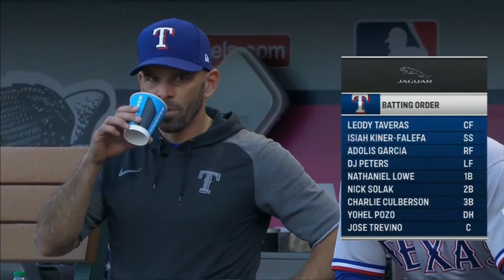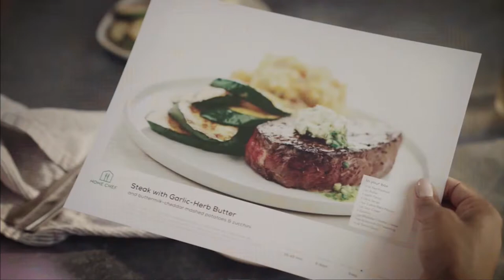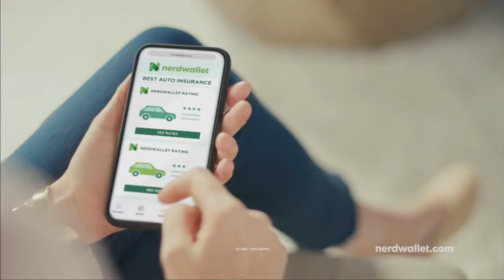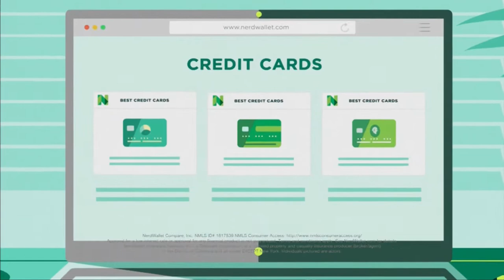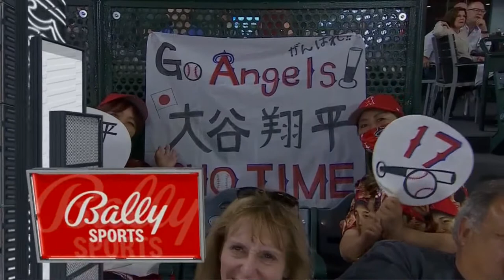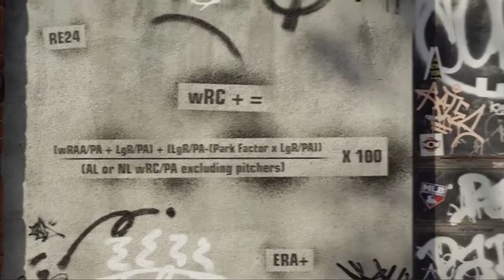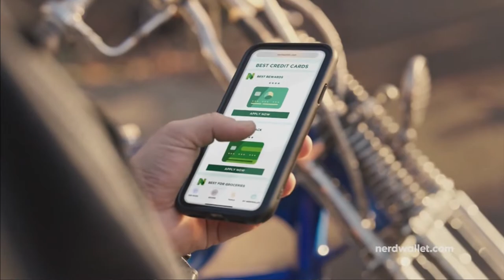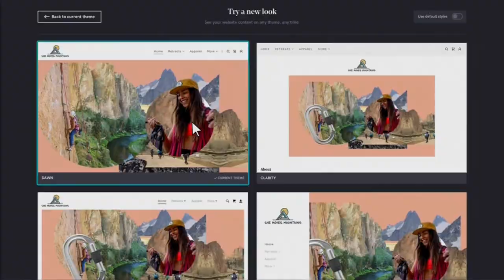Texas Rangers at Los Angeles Angels, September 4, 2021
On September 4, 2021, the Texas Rangers played the Los Angeles Angels at Angel Stadium in Anaheim, California.  Kolby Allard started for the Rangers against Jose Suarez for the Angels.